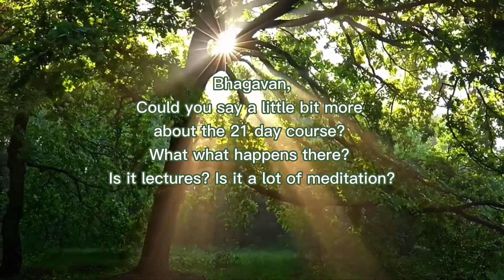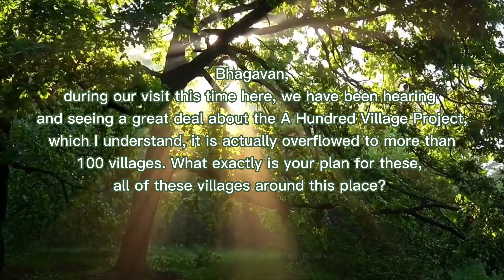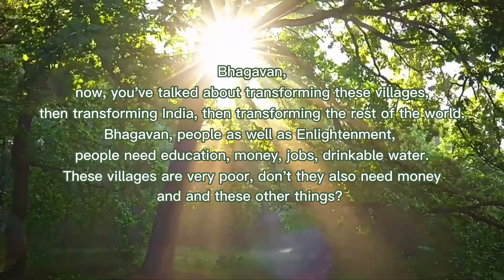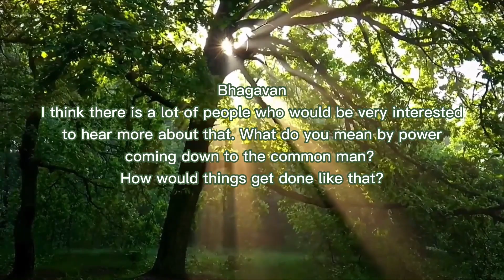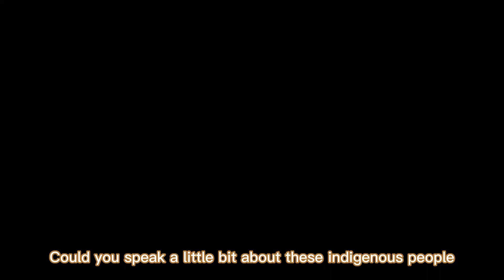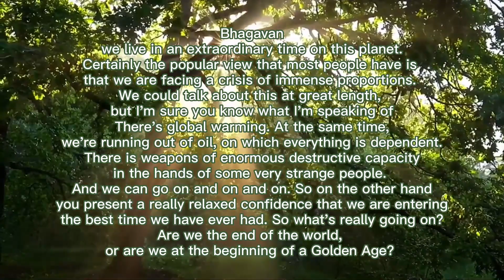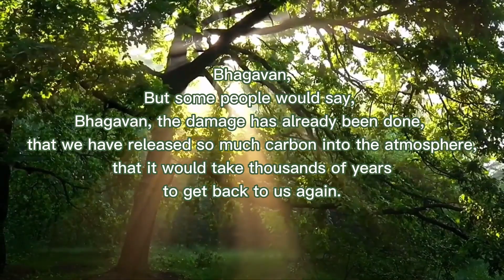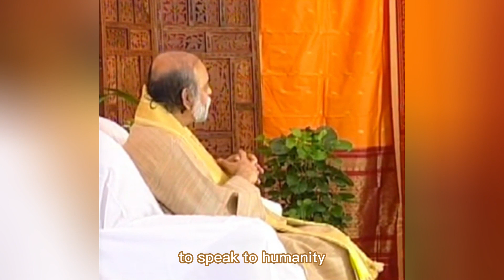Interview With Sri Bhagavan - Enlightenment In Society & Golden Age-Part8/8-Sri Amma Bhagavan-B04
❤️Interview With Sri Bhagavan❤️
Enlightenment In Society & Golden Age

(Because words number is limited here, please download this video's full transcript here:

Seeker: Bhagavan, What happens during the 21 day course?

Sri Bhagavan: In this 21 days, we are basically trying to activate the Nadis, to clean up the chakras and to make the system responsive to cosmic energies. That's what we are actually trying to do in the 21 days. Once a sufficient amount of energies released into the system, then you make it.

Seeker: Could you say a little bit more about the 21 day course? What what happens there? Is it lectures? Is it a lot of meditation.

Sri Bhagavan: What we are doing is, one is we are giving you some teachings, and the other is, we are giving you Deekshas to help you realize those teachings. Understanding them intellectually is one thing, but to actually realize them is something totally different. So it is a combination of teaching and Deeksha, which gives you the necessary transformation. So we are trying to actually bring down the lobes of the brain and make you experience the state. That's what we are trying to do  In the 21 days.

Seeker: Nadis are clarified, the Nadis are the energetic pathways.

Sri Bhagavan: Yes, exactly that.

Seeker: Are they in the body or outside the body?

Sri Bhagavan: They are within the body, but they are non-physical in nature.

Seeker: Energetic pathways, rather like acupuncture.

Sri Bhagavan: Yes.

Seeker: Bhagavan. there are some people who receive a lot of Deekshas, who come to the 21 day course, and they have the sense that everybody else is getting Enlightened, and not me, and then they start to feel there is something wrong with them. What would you say to somebody who feels that they are getting left behind?

Sri Bhagavan: We have known people who were 10 years, 12 years got nothing at all, not even a single insight, or a single experience, but all of a sudden became completely Enlightened. So I would tell them, just don't worry about it. The less you worry about it, the better chances it could happen anytime. It could happen while you are sleeping, while you are walking or having a morning breakfast, anytime it could happen. And I have assured them that the whole of mankind is going to make it. So why worry? Have a good time until then. Because the Enlightenment that we are talking about, is something which is going to happen to the planet. It's a planetary transition, and it is not very far away. So why worry? The others who can make it, they can help hasten the process. That's all. It's not as though the saint is going to get it, the sinner is not going to get it. Saints or sinners do not make any difference. In fact, we have had very degenerate people who have come from all over the world, including India, but terribly degenerate people. And they have just become Enlightened. By no stretch of the imagination, they could have become Enlightenment, but they have become.

Seeker: Western countries feel that the course is very expensive. And I understand that the fees that you are charging are different according to which part of the world you come from.

Sri Bhagavan: It depends on which part of the world they come from.

Seeker: Yes, so people from America or Western Europe would pay more than people from Africa.

Sri Bhagavan: Yes, Africa is totally free. There are countries, I think for Indonesia it will be totally free. But even now, 90% of Indians, they have only free courses, only 10% of them are being charged. The majority of people who go through these courses are still getting it free. See, what is basically happening is, since 90% of the courses are free, the remaining 10% would have to subsidize for them. That's what is happening.

The other thing is we are sitting up a vast infrastructure, because we have to house these 8000 beings who have been higher levels of consciousness, which in fact becomes the powerhouse. Now, we have to need structures for that, we have to pay the funds for maintaining them. So a part of the funds goes there.

And the other thing is, even for the advanced countries like America and Europe, when the seekers do recommend people saying "These are every deserving candidates", it's free for them.